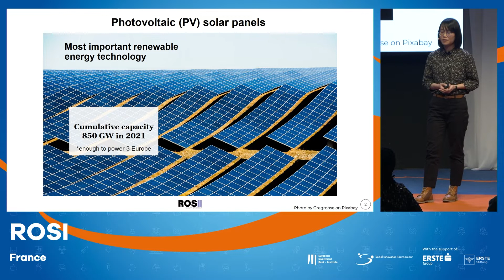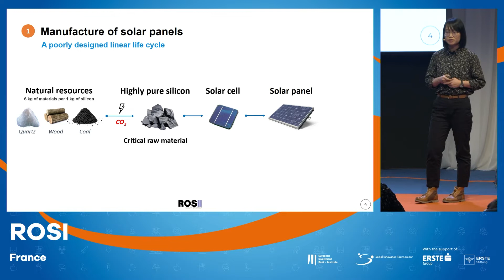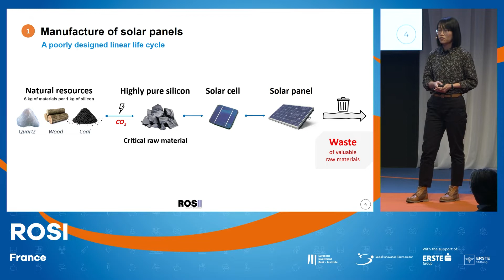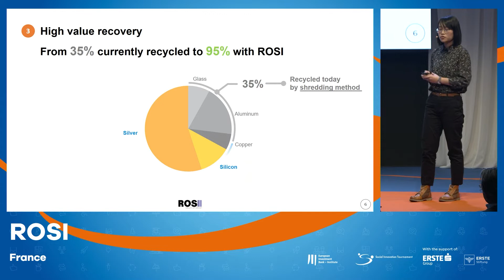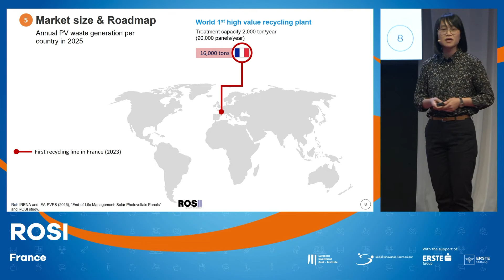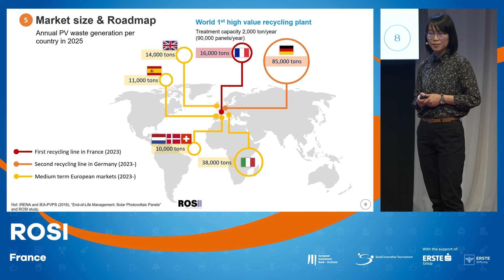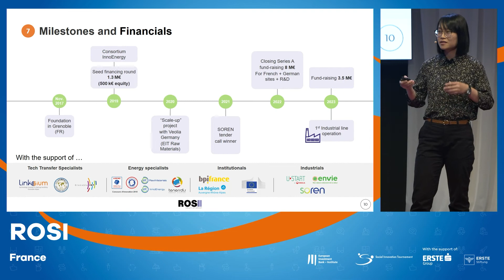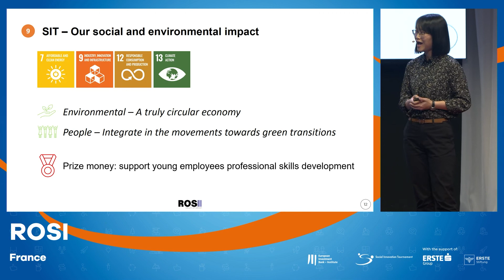Meet ROSI SIT 2022, Vienna Final Pitch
ROSI
France, Circular economy

ROSI developed a proprietary and innovative recycling and revalorisation process that recovers metals, including silicon, silver and copper at high purity

Pitching Competition of the Social Innovation Tournament - 29 September 2022
Europe’s 14 best social entrepreneurs took the stage in Vienna to present their projects to a jury of social innovation specialists and competed for €220 000 in prizes at the 11th Edition of the Social Innovation Tournament (SIT). The SIT is organised by the EIB Institute to reward and sponsor European entrepreneurs whose primary purpose is to generate a social, ethical or environmental impact. Winning projects in the General Category and the Special Category were awarded a first or second prize of €75 000 and €30 000 respectively, and an Audience Choice Award of €10 000. The Special Category prizes went to projects focusing on Blue and Green Economy.